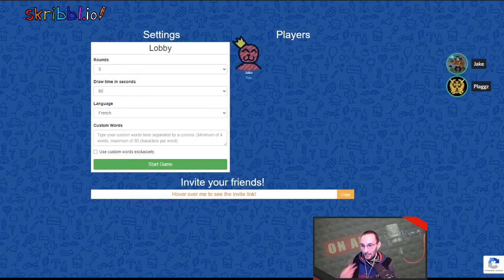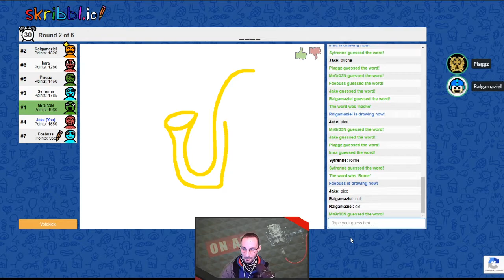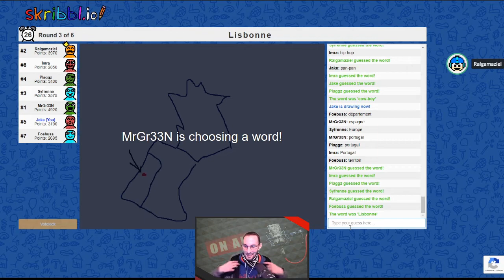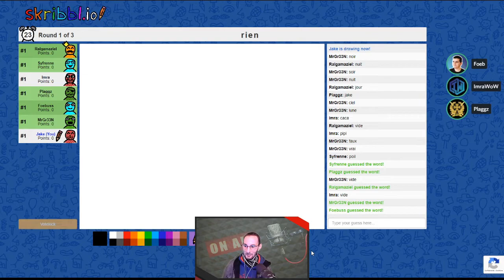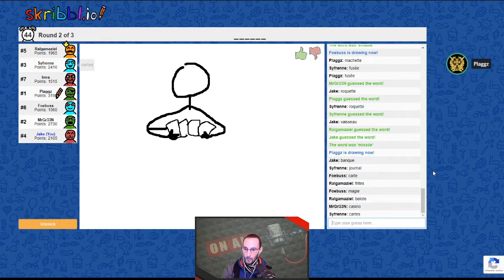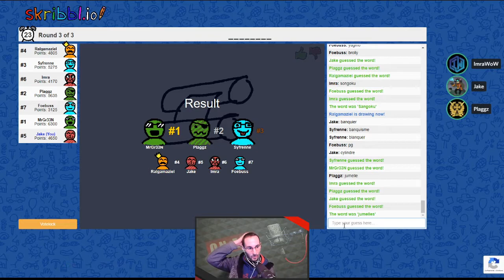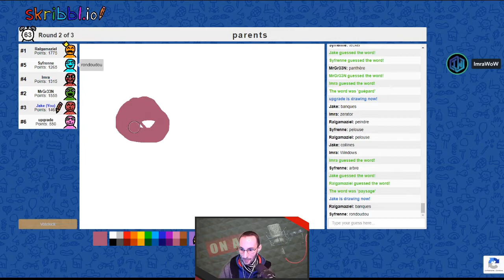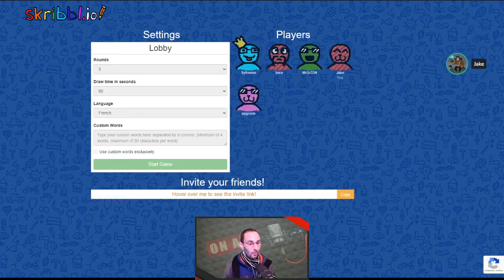Skribbl.io - 01 - Nos dessins sont des photos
'Jeu en Société' est un programme Ivasound Studio, où l'on joue à des jeux de société en ligne ou en physique. Ici, on vous propose 'Skribbl.io', un jeu type Pictionary en ligne, dans lequel nos talents artistiques (ne) sont (pas) reconnus.